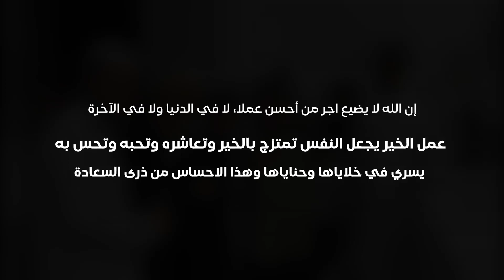تجربة إسعاد عمال مغسلة الملابس سعادة كبيرة لهم 🤍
إدخال السعادة على الناس عمل جميييييييل 🩵
حاول أن تطبقه دائما 🧡